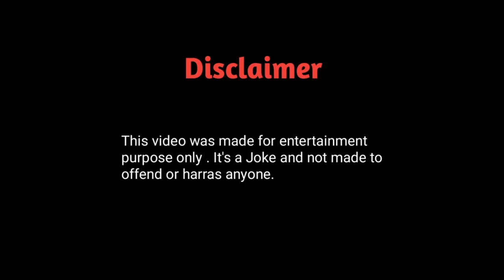| Lockdown interview | comedy video | wand wines |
Here's a new comedy video,this time it's based on interview.

Please give a Big thumbs up 👍